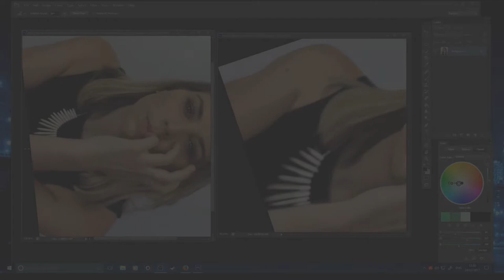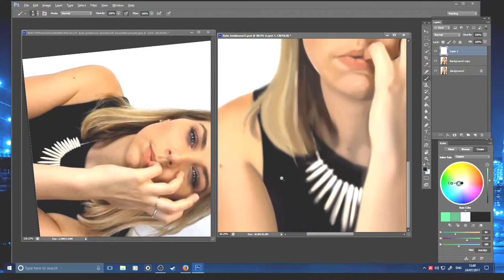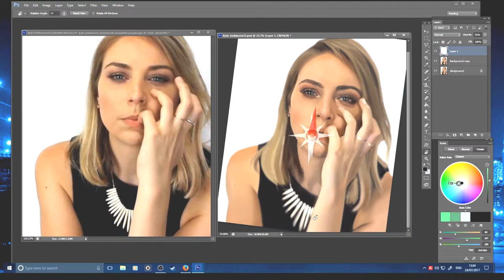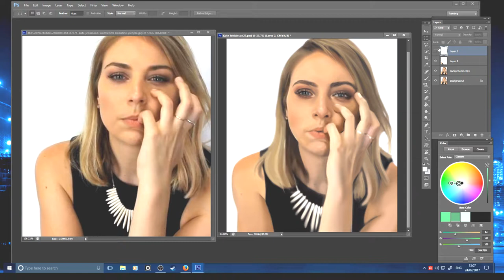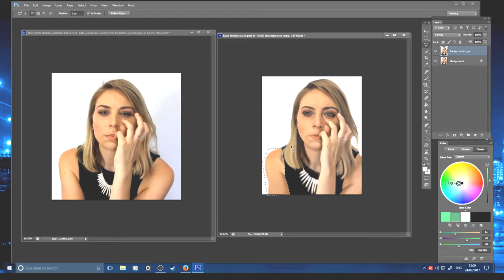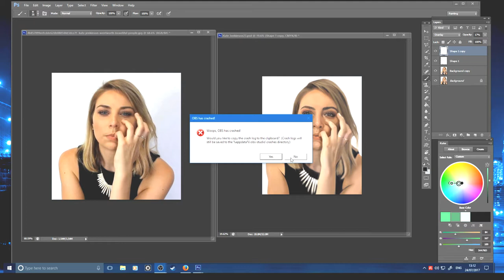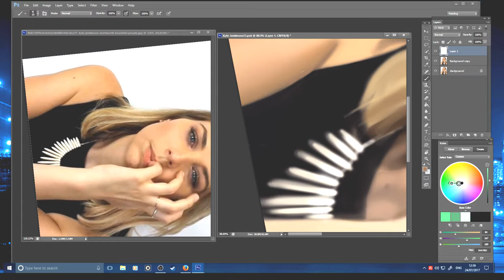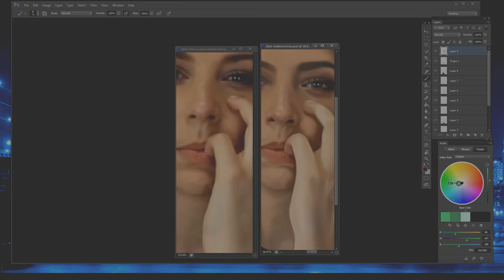Digital Paint - Kate Jenkinson - Part 2